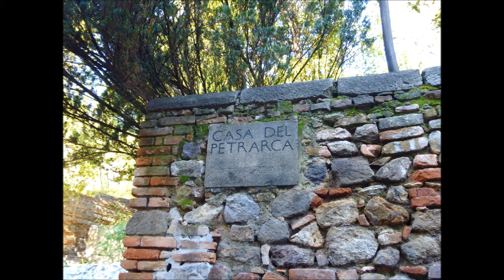Weekend ad Arquà Petrarca (Pd)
Alcuni video e foto di un weekend passato ad Arquà Petrarca, uno dei borghi più belli d'Italia, nonchè (come suggerisce il nome) il luogo dove riesedette Petrarca gli ultimi anni della sua vita. Ho soggiornato nell'hotel Villa del Poeta e cenato nel suo ristorante, il Canzoniere, entrambi consigliatissimi.
Assolutamente da provare: il BRODO DI GIUGGIOLE dell'azienda Scarpon, una sorta di liquore ottenuto con questi frutti: le giuggiole.